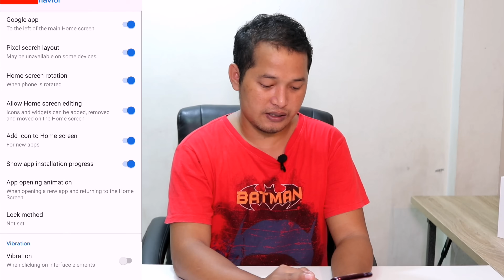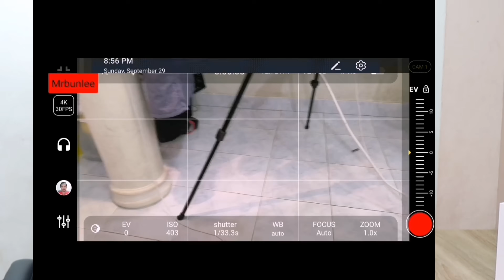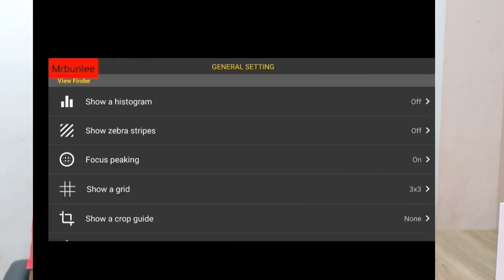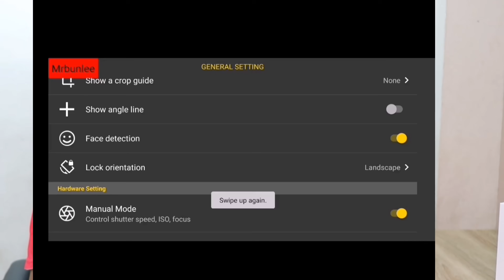launcher&apps you have to use on android.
Hello there in video I will share the best apps on android that you to pay and download the Apps
Some of them totally free except 4k camera pro - - _ដែលល្អៗគួតែdownlaodប្រើ
ទី1 CPL free on Google play
ទី2 Prism live free on Google play
ទី3 4K camera pro paid app you have pay to used the camera app